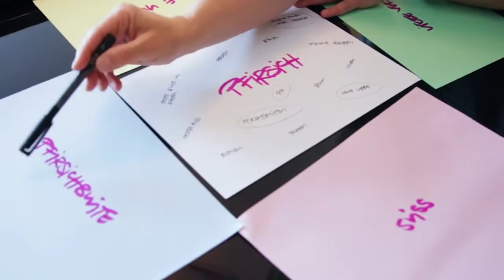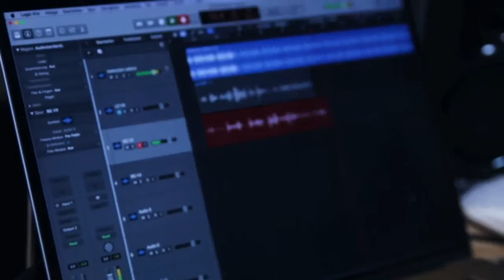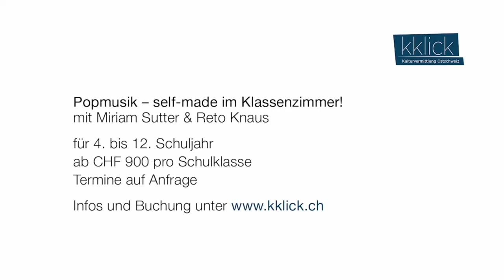Trailer Kklick/ Popmusik self made im Klassenzimmer!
Das Klassenzimmer wird zum Tonstudio

Die Schülerinnen und Schüler erhalten die Möglichkeit, in die Welt des Musikproduzenten und der Studiosängerin einzutauchen. Die Musikerin Miriam Sutter und der Musikproduzent Reto Knaus unterstützen die Kinder und Jugendlichen beim Schreiben ihrer eigenen Hits.

Sie produzieren ihren eigenen Beat, schreiben den Songtext, kreieren die passenden Melodien, werden gesanglich gecoacht, nehmen den Song hochwertig auf.

Der Kurs wird inhaltlich und methodisch jeweils auf die entsprechende Altersgruppe zugeschnitten.

Die zur Verfügung gestellten Geräte dürfen von den Kindern und Jugendlichen unter entsprechender Anleitung selbstständig bedient werden.

www. tonzelle.ch